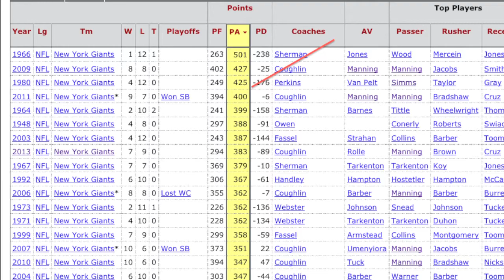N.J. Sports Now: Giants defensive issues start with Perry Fewell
In five years as Giants defensive coordinator, Fewell's defense has been in the bottom half of the league in points allowed.